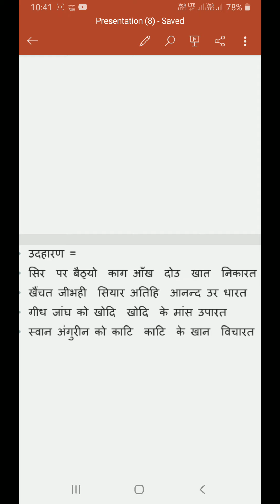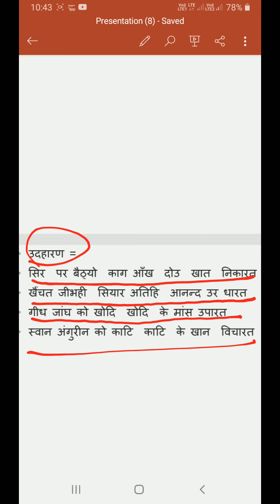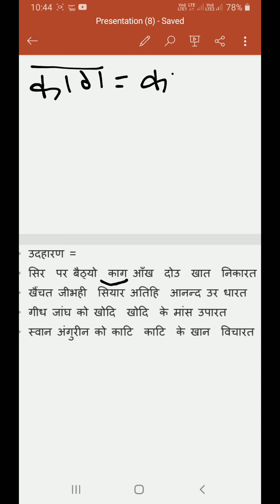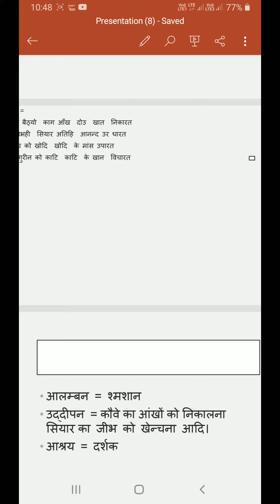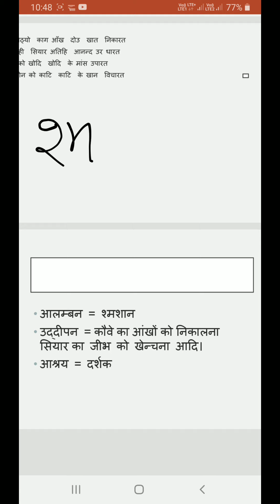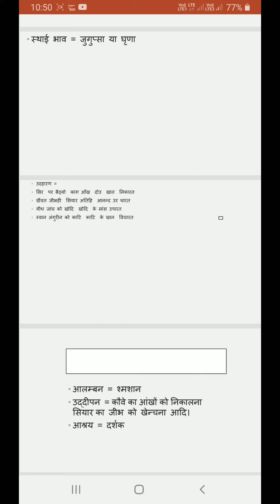बी.ए.पार्ट-।।।, पेपर-। (वीभत्स रस )